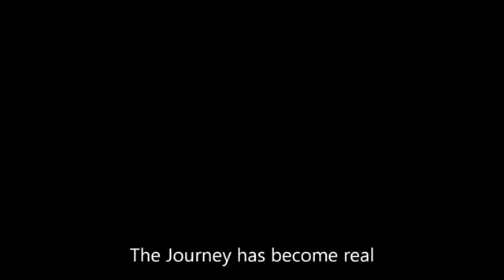Minack Video blog day 3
Another way theatre's tour of Antony and Cleopatra at the Minack Theatre, Cornwall.